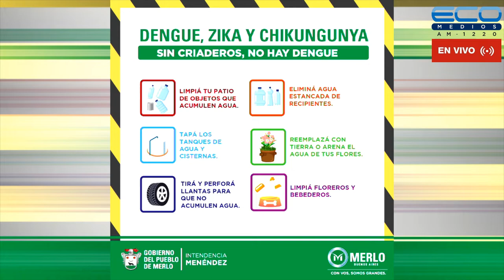GENERADORES TV con Juan Sosa Fernàndez 14-2-2022